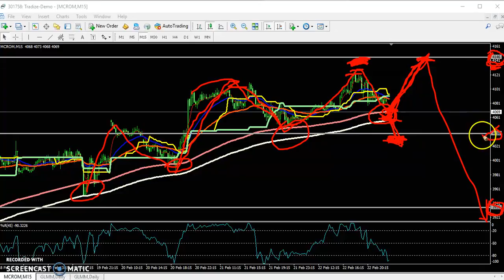Today MCX Crude Oil Market Research 25.02.2019 (Hindi)